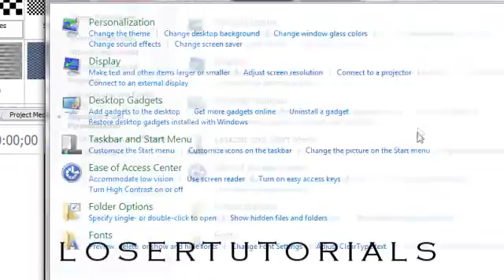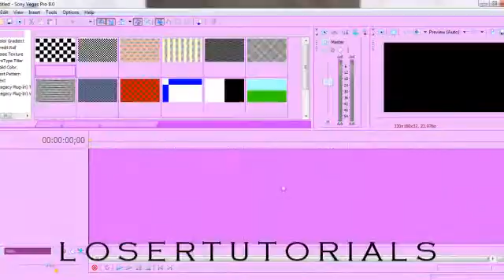Sony Vegas Tutorial | Change Sony Vegas Colors.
Second tutorial today.Woo :p
I have Windows 7 but I think it's pretty much the same as Vista.
XP,is a little different but probably the same word things on the control panel.